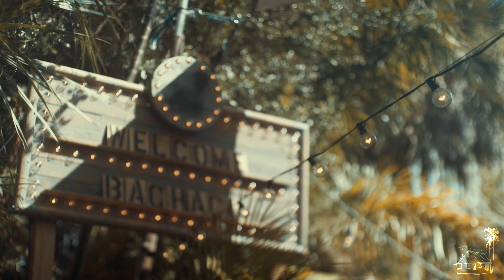Bachaco - Sunfire Girl ft. Reggae Lou (Live Music) | Sugarshack Sessions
Bachaco -  Sunfire ft. Reggae Lou (Live Music) | Sugarshack Sessions
Bachaco from Miami, FL performing their original song “Sunfire” ft. Reggae Lou live at the Sugarshack in Bonita Springs, FL. Episode 679

To learn more about the Sugarshack Music Channel or shop the online store,

Find the band:  @BACHACO

Director: Eddie Kopp
Director of Photography: Justin Kaczmarek
Cameras: Eddie Kopp /Justin Kaczmarek / Arian Antonucci / Spencer Paterson / David Alpert
Audio: Alex Casement & Barrett Zablo of Sugarshack Recording Studio
Editor: Eddie Kopp
Colorist: Justin Kaczmarek